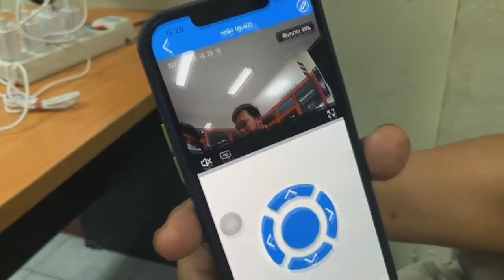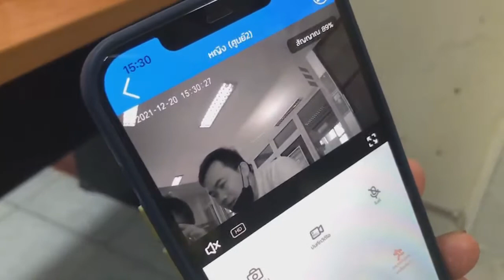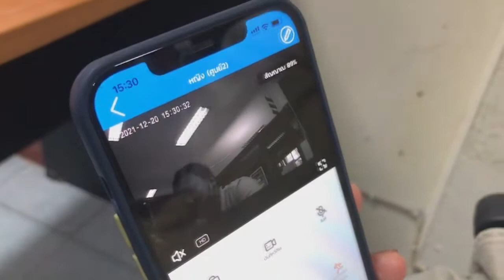รีวิวการใช้งานกล้องวงจรปิดpsi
กล้องวงจรปิดpsi,psi,กล้องวงจรปิด,กล้องวงจรปิดไร้สาย,รีวิวกล้องวงจรปิด,กล้องวงจรปิดราคาถูก,Smart Robot PSI,ติดกล้องวงจรปิด,PSI ROBOT,กล้องวงจรปิดไวไฟ,กล้องวงจรปิดไม่ใช้เน็ต,psionic monkey,bloons tower defense 6,bloons td 6 psi,ocs